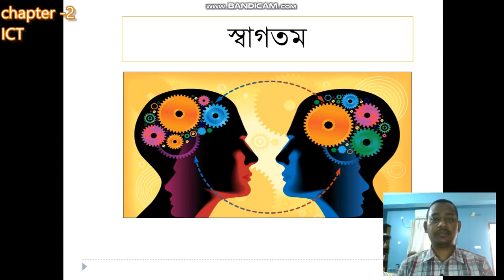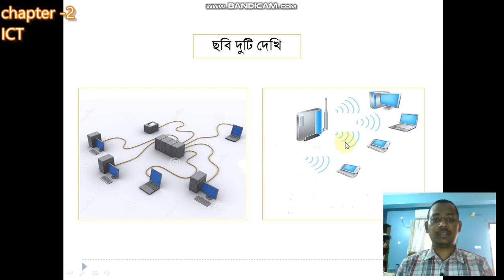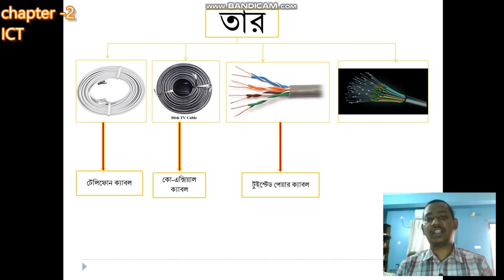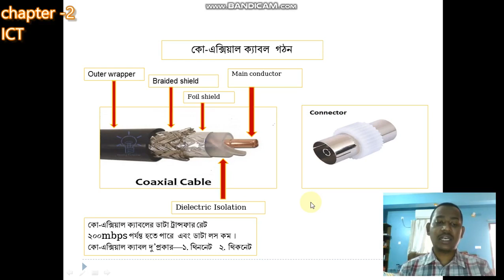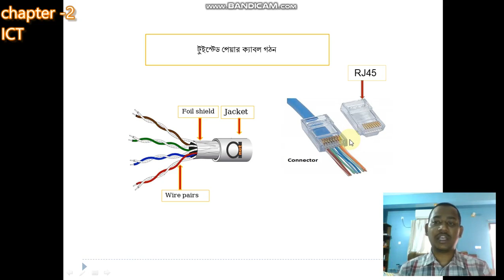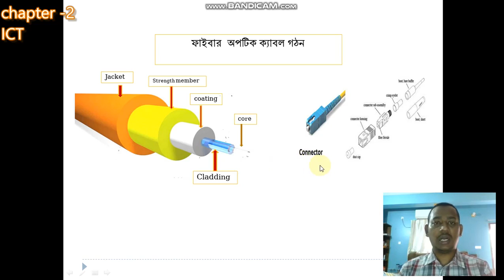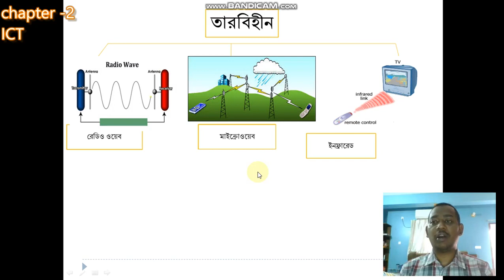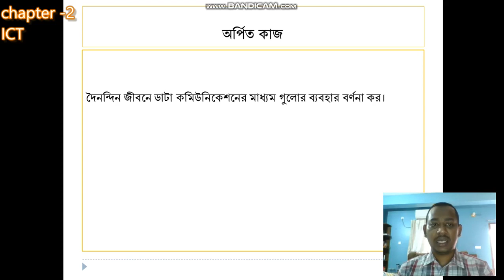Online Class SUB: ICT , Chapter: 2 ,Topic: Medium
Online Class
SUB: ICT , Chapter: 2
Topic: Medium